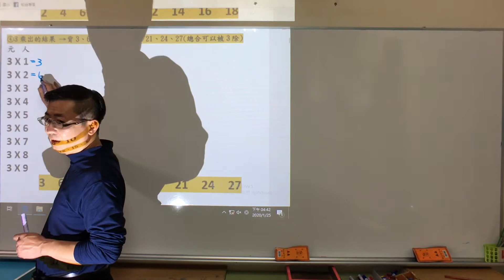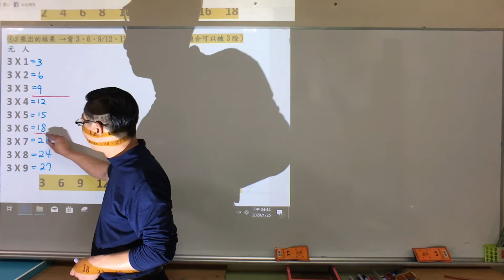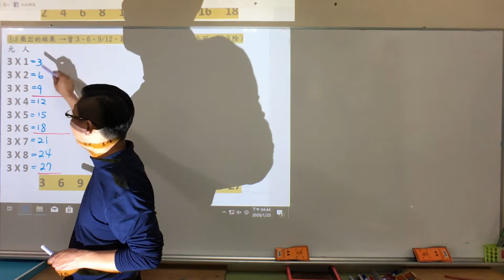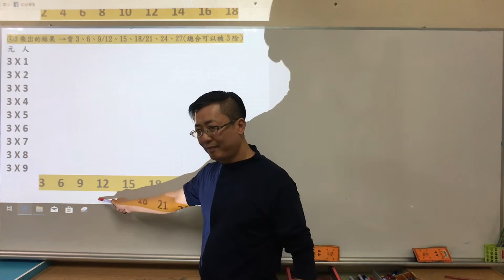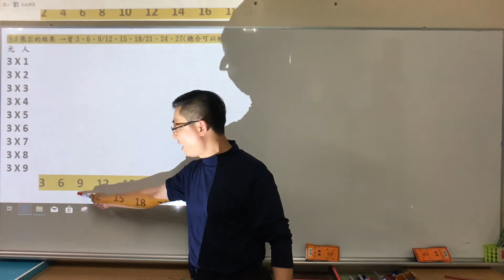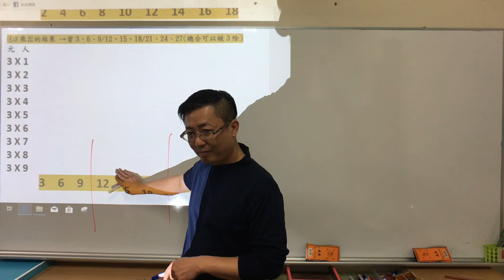乘法上P01重點一05乘3的結果